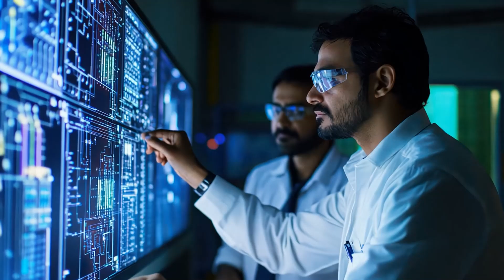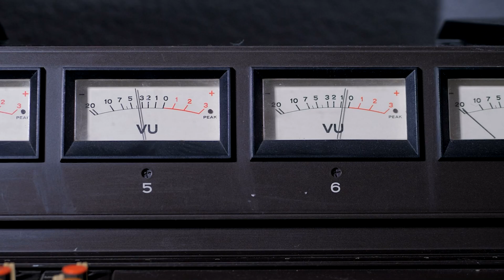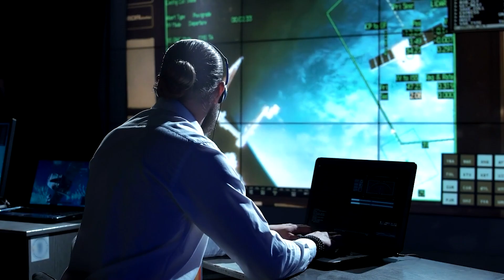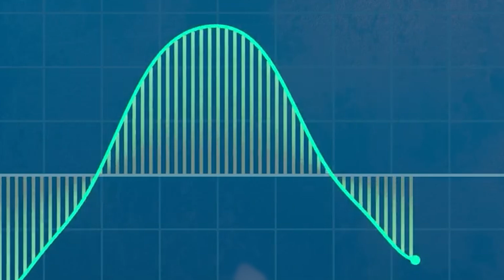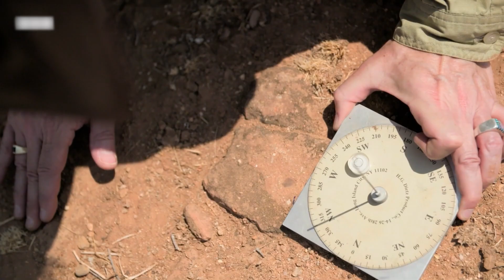Таинственный остров: почему животные избегают людей?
Погрузитесь в загадки таинственного острова, где животные избегают людей. Учёные провели месяцы на этой земле, пытаясь понять, что скрывается за необычным поведением фауны. Исследования магнитных аномалий, древних артефактов и шаманских ритуалов открывают новые тайны. Узнайте, почему прошлые экспедиции терпели неудачу и что связывает звуковые волны с поведением животных. Этот ролик раскроет секреты, которые могут изменить наше понимание природы и взаимодействие с ней.

Русская версия:
00:00 Вступление
01:35 Животные в страхе: невидимый барьер
03:11 Древние артефакты
04:59 Магнитная аномалия
06:46 Шаманские предания
08:36 Провалившиеся экспедиции
10:23 Неуловимый язык природы
12:15 Искусство наблюдения